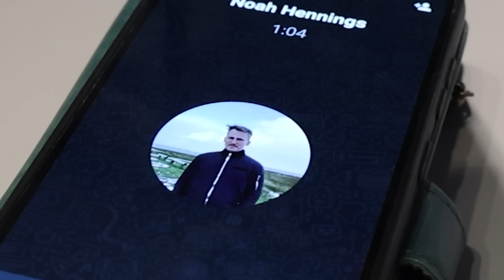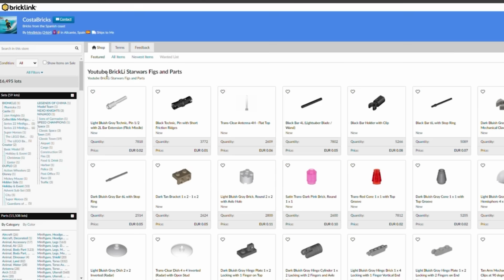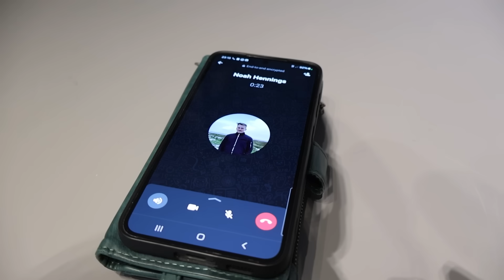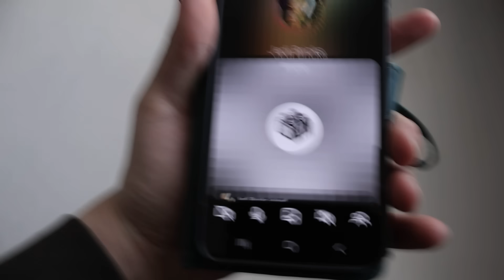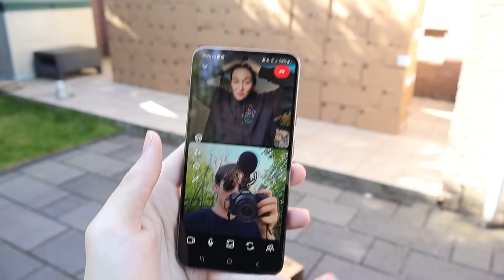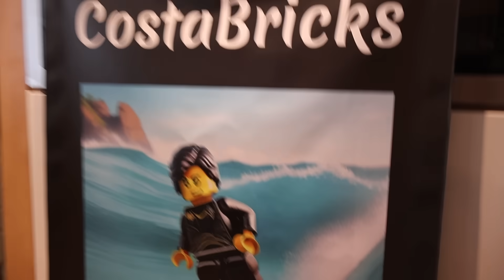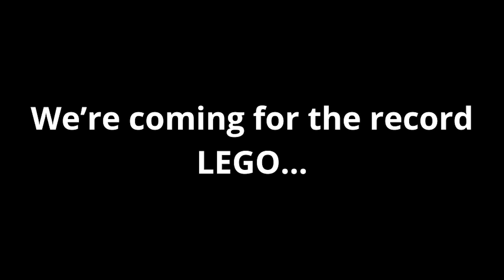I Built 1000 LEGO Sets...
In this video I tell you the story of buying 1000s of LEGO sets and beating the world record for the largest LEGO minifigure army...

Enjoy, build LEGO and join our army. Together, as the LEGO community. we can beat the world record. Our goal was 40,000 clones, now we stand at 65,000 with members from all over the world.

Thank you to H2brick for the amazing collaboration. It has been a fun journey full of amazing experiences.

Jedibricks and BrickLas.: thank you for participating too.

Get battledroids, superbattledroids and battlepack parts here, so we can buy more clones for the record!!

🎵 MUSIC USED 🎵

Epidemic Sounds